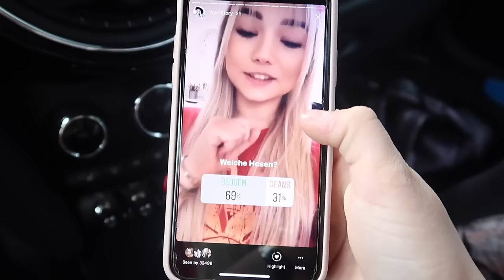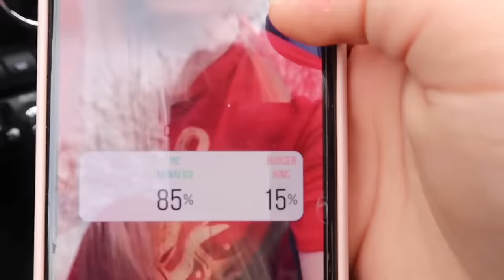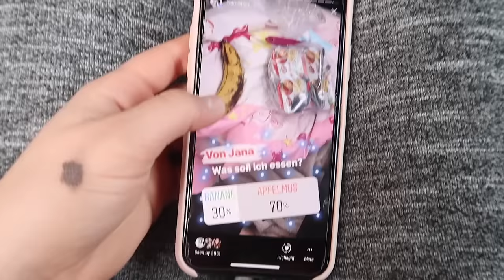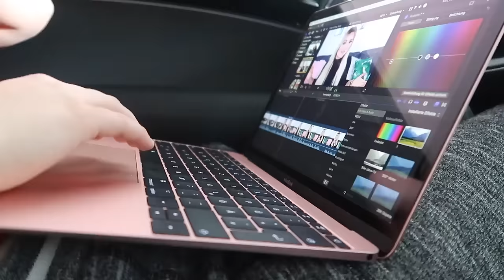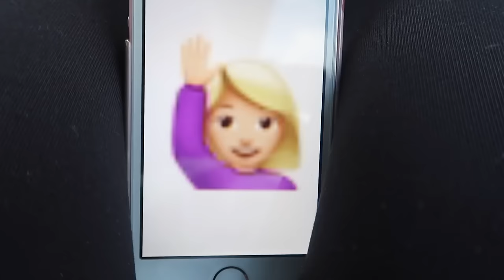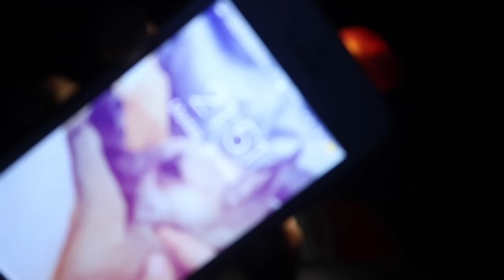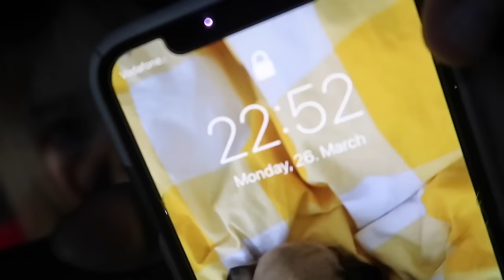IHR ENTSCHEIDET, WAS WIR 24 STUNDEN IM AUTO TUN!😳🚙 INSTAGRAM BESTIMMT UNSER LEBEN!😱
STALK MICH..